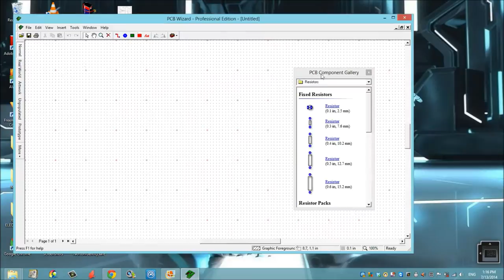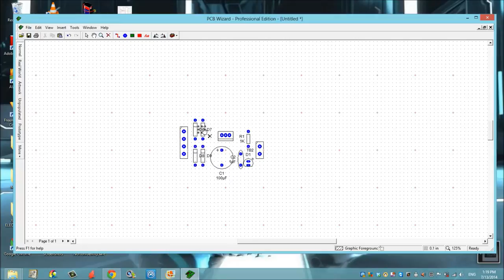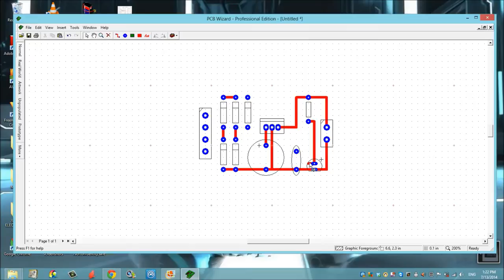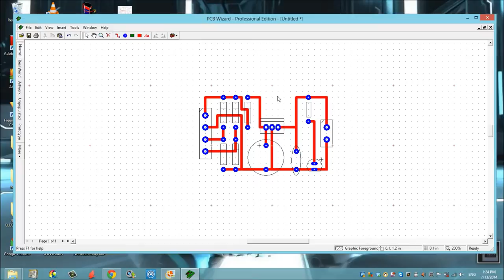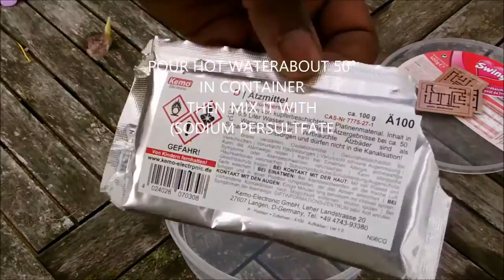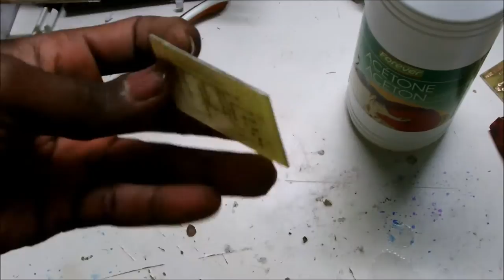homemade pcb board 1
AC/DC 5V REGULATOR BOARD
step by step how to make pcb board at home using toner transfer method:
 design,print ,etching,soldering ,and testing
used material:
-photo paper(glossy paper)
-laser printer
-Acetone
-sodium persulfate
-iron